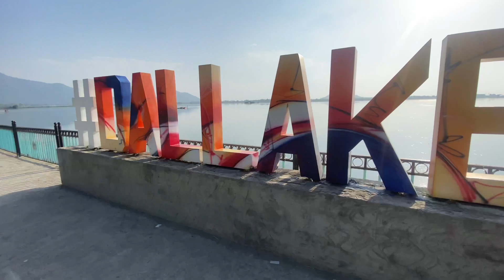Srinagar Smart City Finally Complete | New Look Kashmir Valley 2023 Dal lake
Srinagar Smart City | Day view | New Clock Tower Lal Chowk | Dal lake

smart city srinagar
Srinagar city
kashmir smart city
kashmir valley new look
beautiful view of srinagar city

That way it keeps me motivated to make more